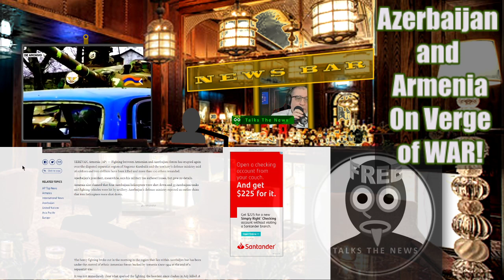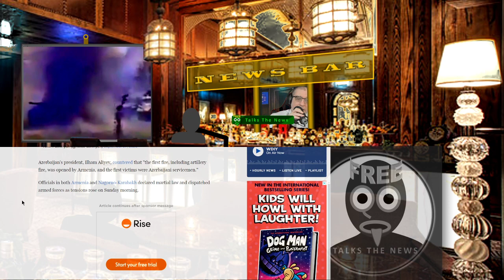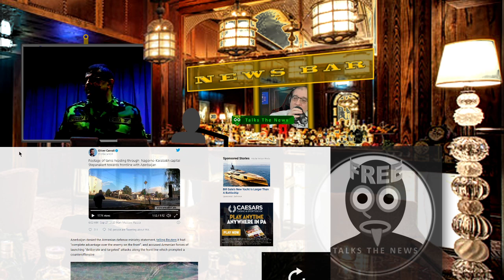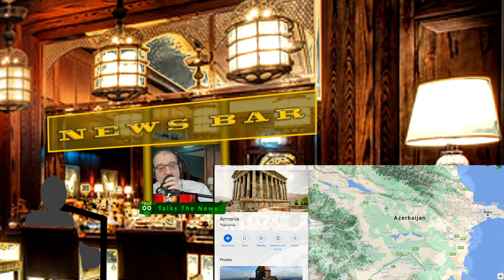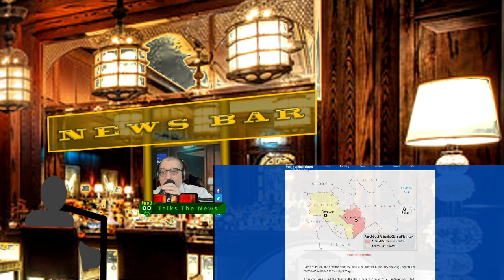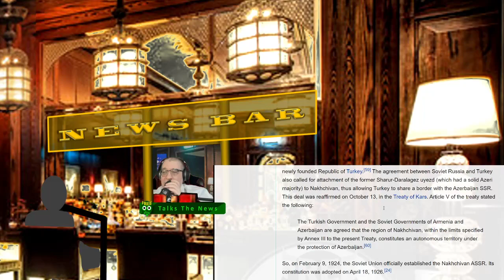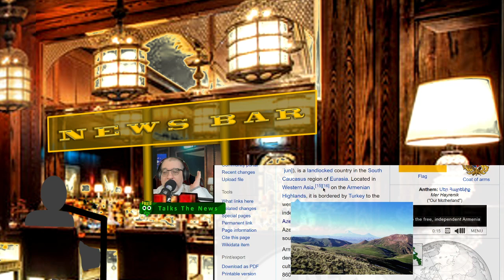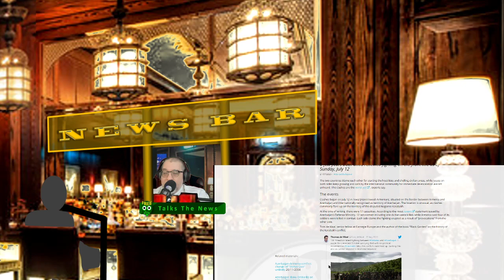Azerbaijan and Armenia on Verge of War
Freeqo Talks about the major escalation in the border dispute between Armenia, Azerbaijan, and Armenian-dominated Artsakh, or Nagorno-Karabakh.  As usual, the major players are hardly the ones dying on the field.